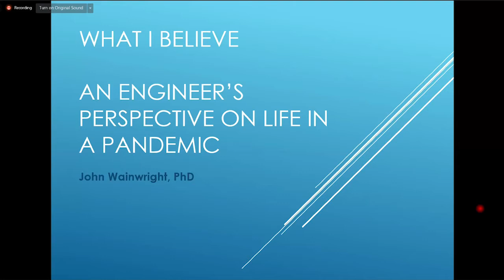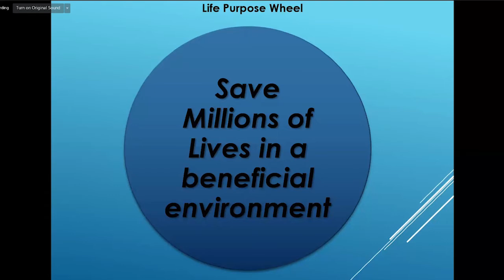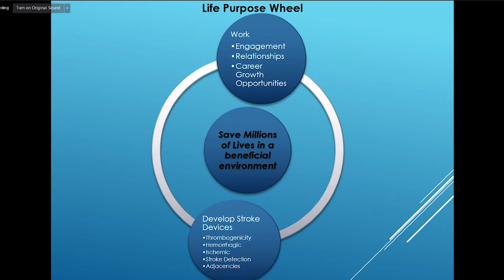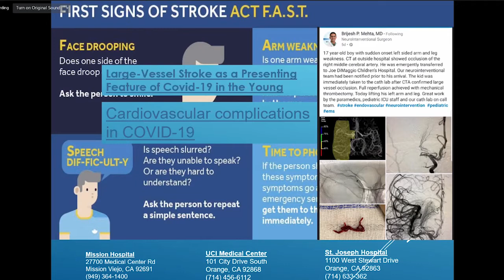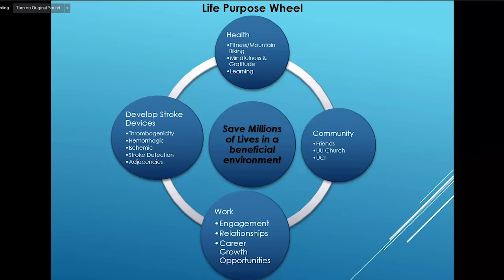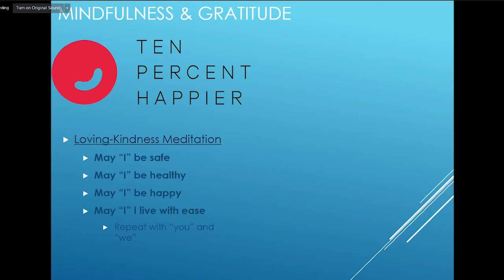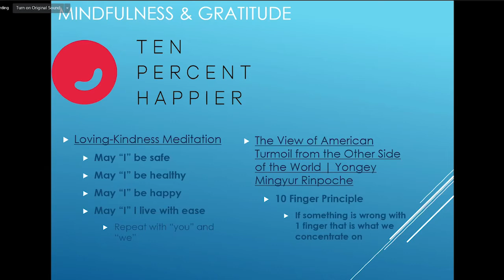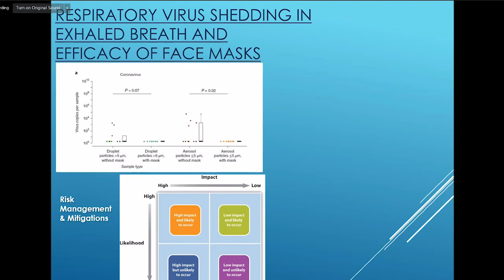This I Believe - Reflections on Quarantine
The impacts of Corona Virus show up differently in each of our lives. This Sunday Tapestry members share their reflections on the experience of social distancing.
John Wainwright, Mike & Tamara Reddy, Richard Lappin